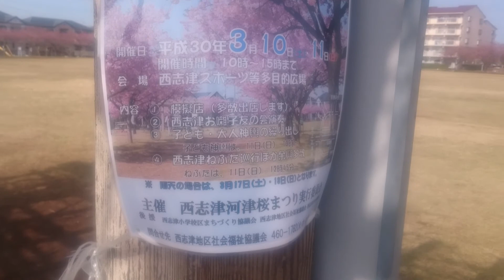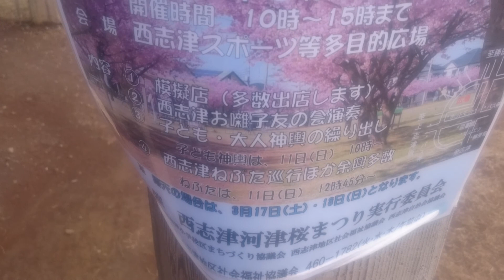【河津桜散歩】西志津スポーツ等多目的広場に河津桜の開化状態を見に来てみた。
千葉県佐倉市の
西志津スポーツ等多目的広場です。
駐車場完備です。